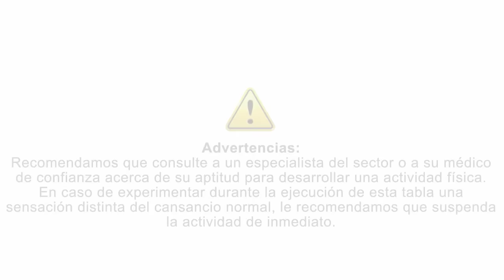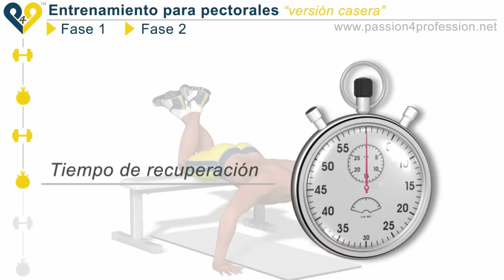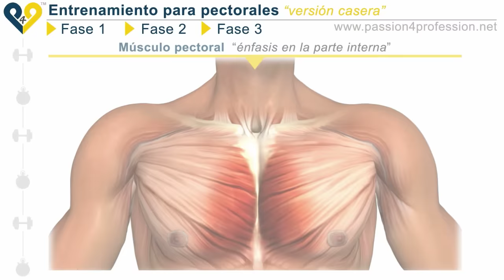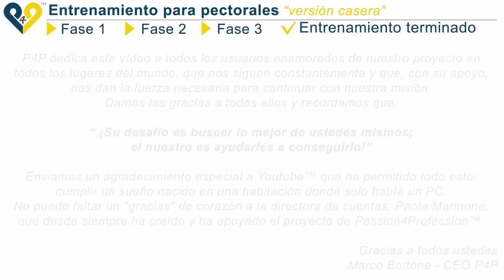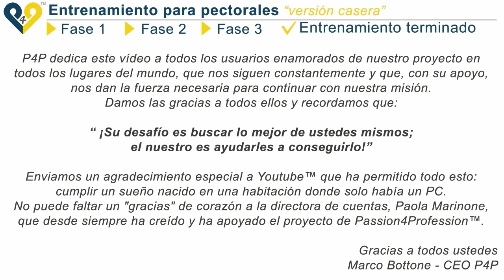Entrenamiento para pectorales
El vídeo "Entrenamiento de pectorales" ha sido pensado para proporcionar a todos la oportunidad de entrenarse de forma fácil y divertida sin descuidar el aspecto profesional. Con este entrenamiento, podrá ejercitar las principales áreas del músculo pectoral (área alta, área baja e interior) y podrá realizar el entrenamiento donde desee: en casa, en el parque, en la playa o en el gimnasio.
No es necesario ningún equipamiento particular para realizar este entrenamiento: si no dispone de ningún banco en el que apoyar las rodillas, puede utilizar cualquier plano inclinado (una silla, una caja, etc.).

P4P solicita la ayuda de todos sus suscriptores!

¿Cómo podéis ayudar a la P4P?

Con sólo 4 sencillas acciones:

1.Vota el vídeo con un "Me gusta"

2.Añade al menos un comentario

3.Añade el vídeo a tus preferidos